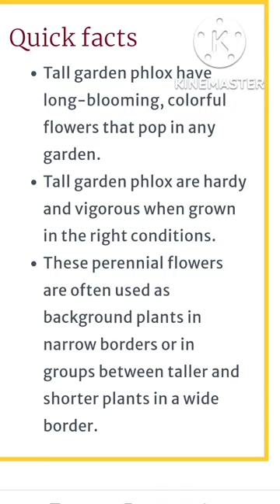Garden Phlox flowers